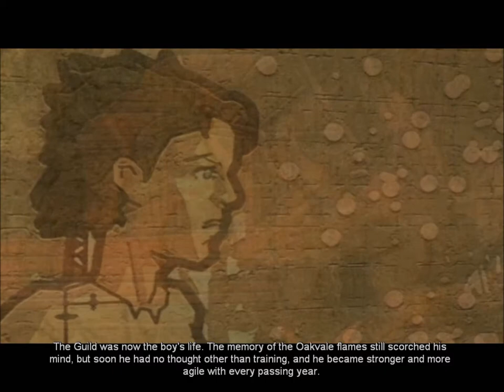Let's Play Fable ep.2 ''Dodamies skarbajā pasaulē''